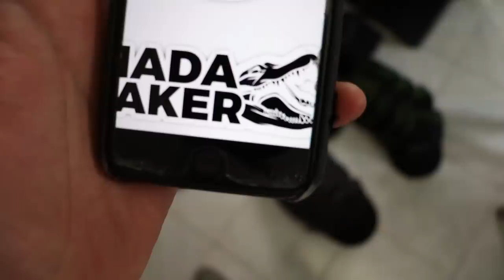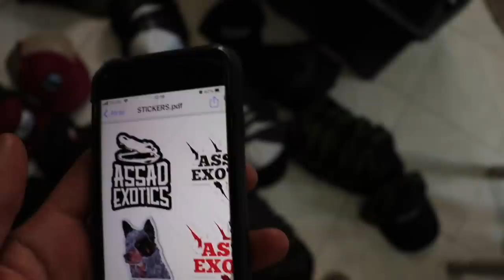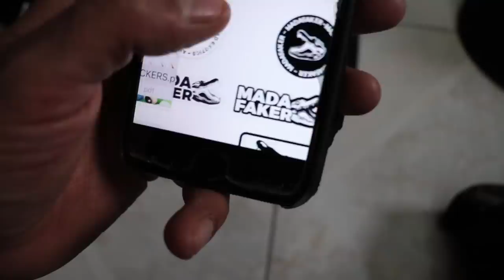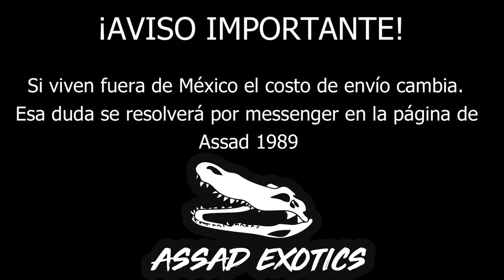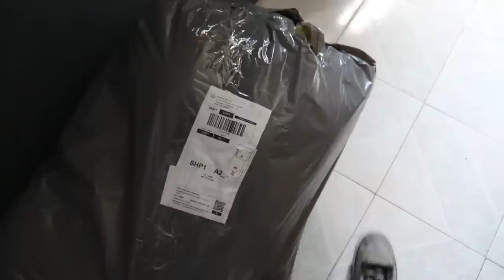Le Regalé Un Cocodrilo A Mi Hija